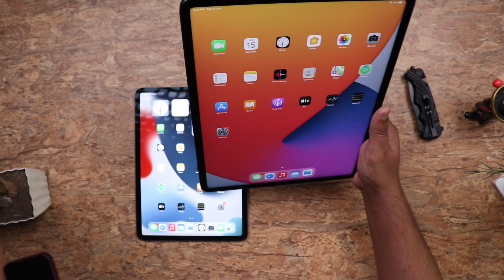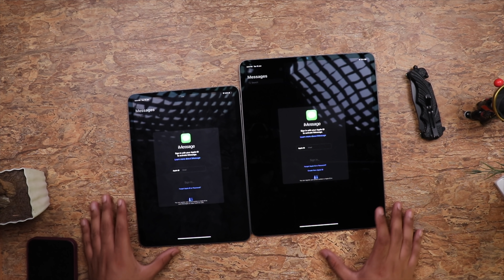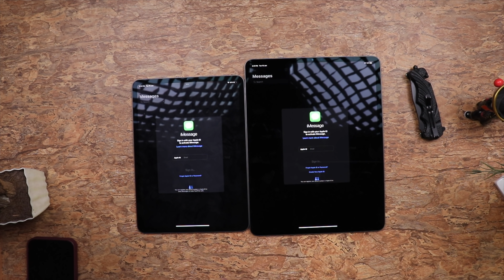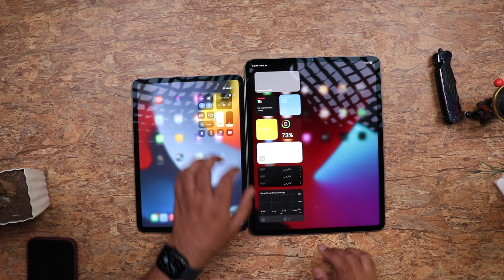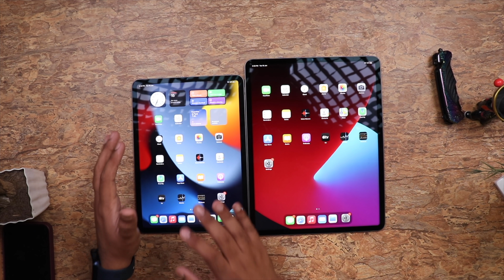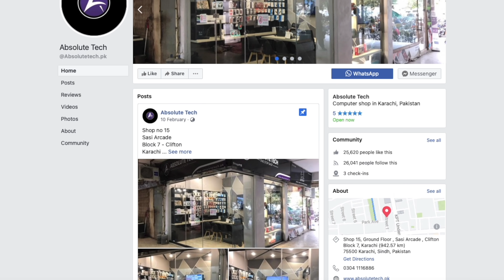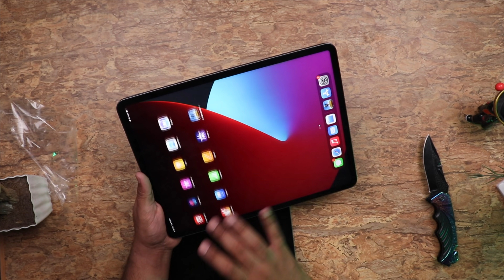iPad Pro 12.9 Inch M1 Unboxing | First iPad With Mini Led!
In this video i am going to unbox and take a first look at the top end of the ipad specturm the ipad 12.9 inch m1 edition this is truly the most powerful tablet and can perform better then most full fledged desktops
Chapters
00:00 Intro
00:19 iPad Pro 12.9 Inch M1 box
01:40 Accessories
02:55 Setup
03:14 Look and feel
04:17 Display
05:42 Software experience
06:50 Major changes
07:06 Opinions
08:01 Sponsor
08:22 PUBG
09:41 Outro